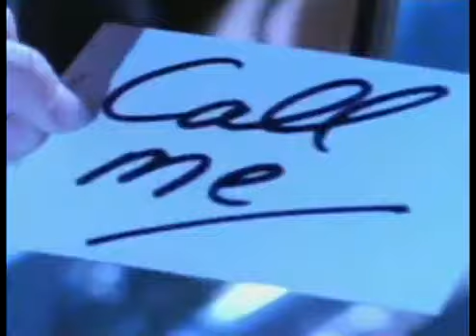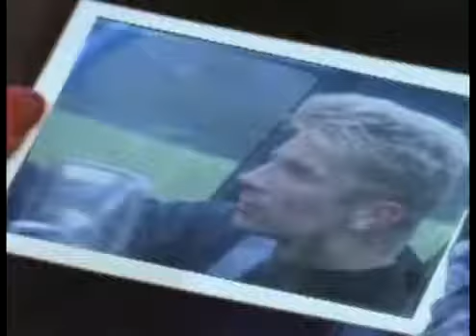Spagna - Call me 1985 - YouTube